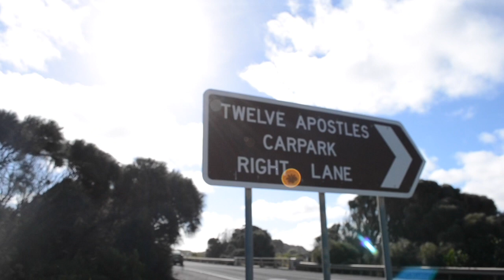GREAT OCEAN ROAD by NILO LOPES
"e~W*n$oXa!H!MC}BT5Z'gf
"e~W*n$oXa!H!MC}BT5Z'gf,
Uma visita mais que especial a um dos cartões postais mais importantes da Austrália.